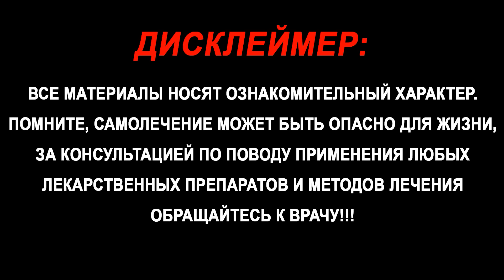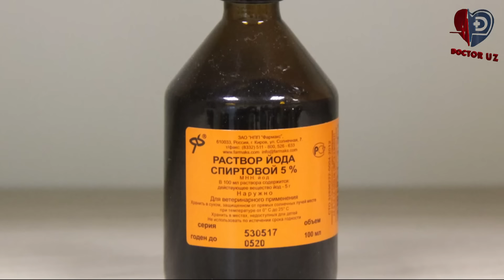90% ОДАМ ЗОТИДА УЧРАЙДИГАН ХОЛАТ! ОЁҚ САСИШИ МАНАШУНДАН ЭКАН!